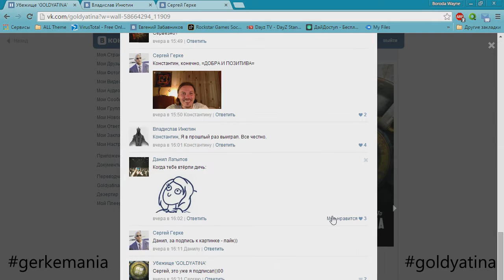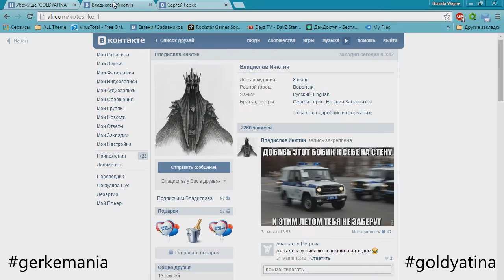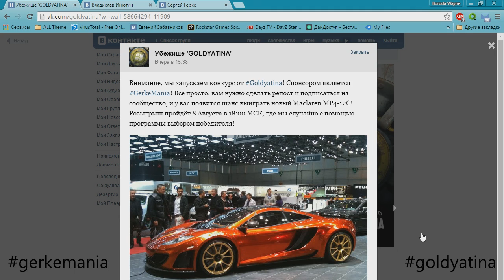Розыгрыш тачки от Goldyatina и Gerkemania!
Конкурс окончен, а победитель уезжает в закат!